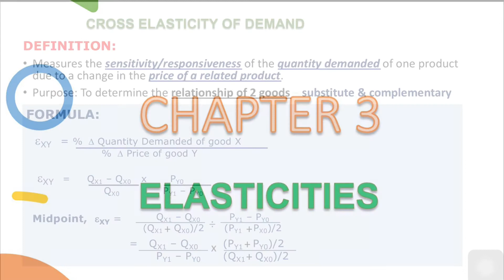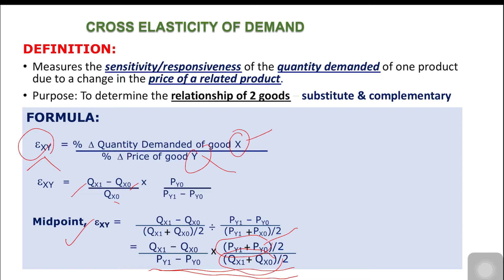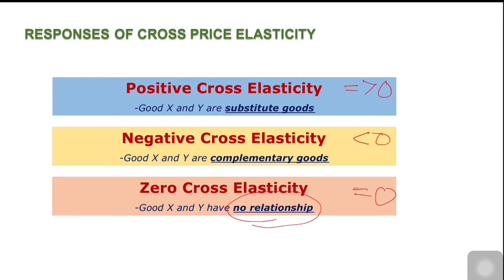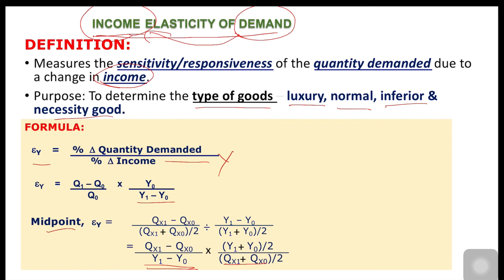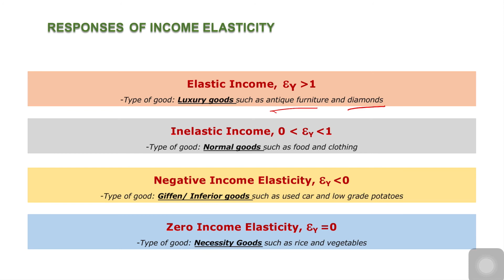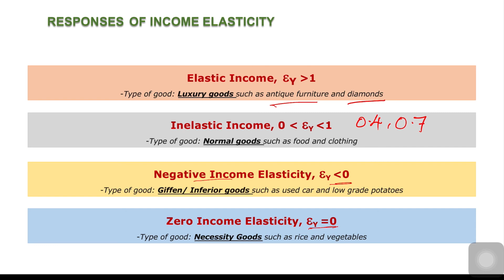Cross Price Elasticity and Income Elasticity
This video explained the cross price elasticity and income elasticity of demand by using midpoint formula.